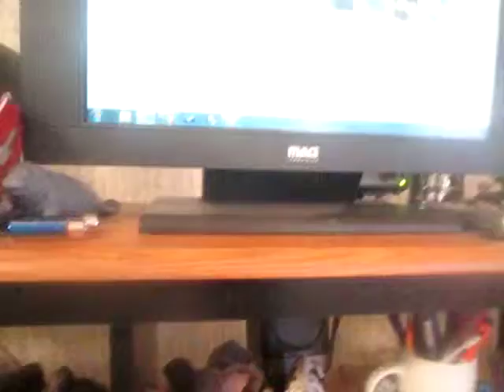Weather Magician with Peter J. Wiggins: The Morning Report: Saturday June 7, 2014